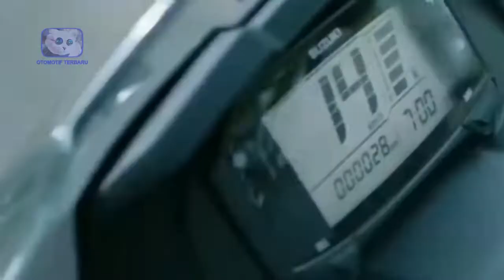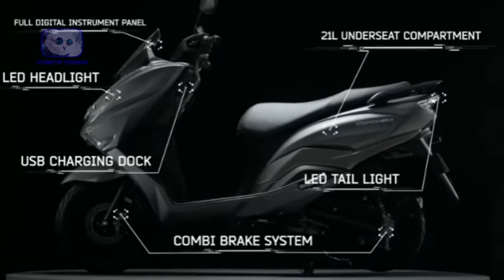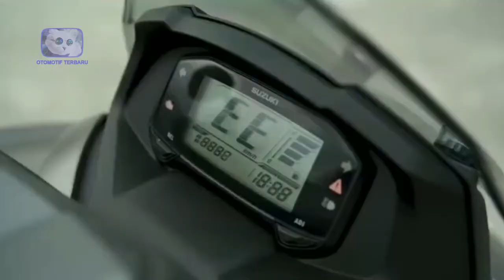WOW!! SKUTIK MAXI MAKIN KEREN CUMA 16 JUTA DOANG!, LEXI NMAX & PCX UTO PANIK! MOTOR LISTRIK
Hai hai hai, selamat datang kembali di otomotif terbaru.
Siapa sih yang tak kenal dengan produsen otomotif yang sudah cukup lawas ini, suzuki. Sempat beberapa tahun tidak membuat geger dunia otomotif. Kini suzuki kembali dengan hasil karya barunya yang tak bisa disepelekan. Bahkan kendaraan roda dua ini dikabarkan bisa mengalahkan skutik gambot lexi, nmax dan juga pcx lho. auto panik dong kalian semua. Hemm gimana ini guys, kog sepertiny semakin banyak saja pendatang baru. Hihihi. Yuk intip dulu deh performa, mesin dan juga spesifikasi dari suzuki maxi. Berikut si gambot murah dari suzuki bikin panik.

HAI SELAMAT DATANG DI CHANNEL OTOMOTIF TERBARU, OTOMOTIF TERBARU ADALAH CHANNEL YANG MENGINFORMASIKAN SEPUTAR MOTOR BEKAS, MOBIL BEKAS DAN TENTUNYA BUAT KALIAN PECINTA OTOMOTIF, DISINI KALIAN JUGA BISA MENDAPATKAN INFORMASI JUGA TENTANG MOTOR SEKEN, HARGA MOTOR MURAH DAN SEPUTAR TENTANG MOBIL SECOND. DAN TAK KETINGGALAN JUGA KAMI JUGA MEMBERIKAN SAJIAN REVIEW MOBIL DAN REVIEW MOTOR YANG MUNGKIN JARANG DI KETAHUI OLEH BANYAK ORANG, JADI AYO TONTON VIDEONYA SAMPAI HABIS YA..

Terinspirasi dari SUZUKI NGAMUK!!SKUTIK MAXI KEREN CUMAK RP 16 JUTA!!LEXI NMAX DAN PCX AUTO PANIK!!INFO OTOMOTIF Mahendra Bigbike